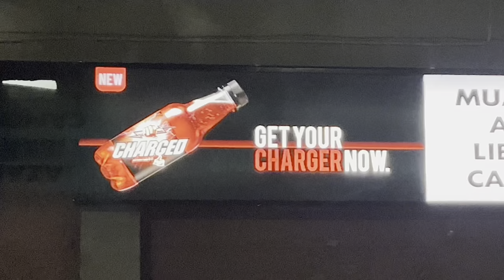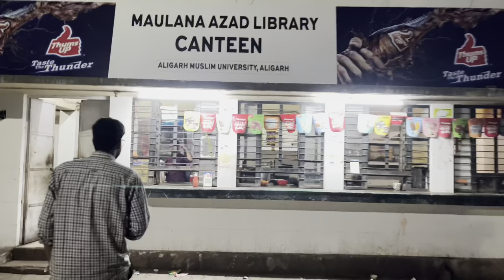Raat Mein University Canteen Par RAID Maar Di | AN Khan